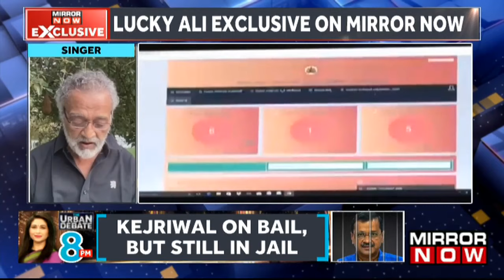Lucky Ali Exclusive: Lucky Ali Accuses IAS officer Grabbing Farmland, Files Complaints | Top News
Lucky Ali Exclusive: Singer Lucky Ali filed a complaint against IAS officer Rohini Sindhuri, her husband Sudhir Reddy, and brother-in-law Madhusudan Reddy with the Karnataka Lokayukta Police for allegedly grabbing his land on the outskirts of Bengaluru. Tune in for the full episode !